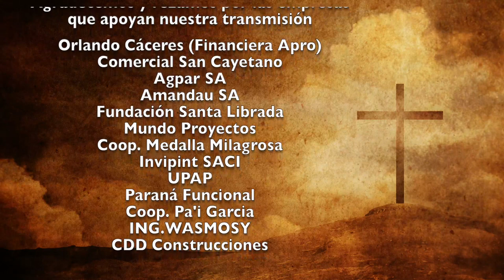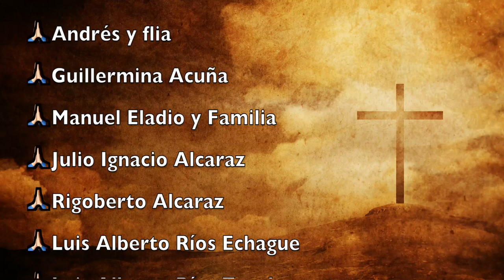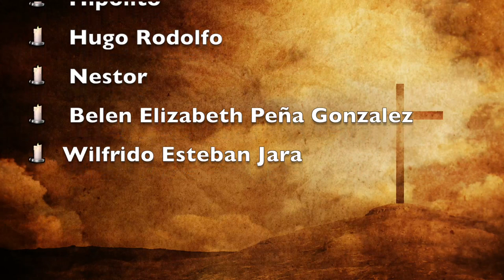Misa Martes 15 de Junio